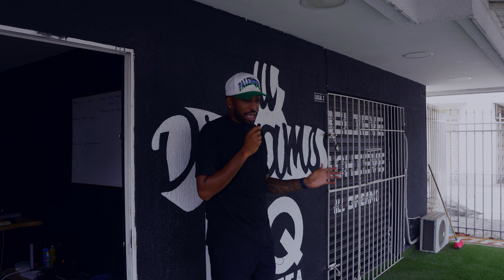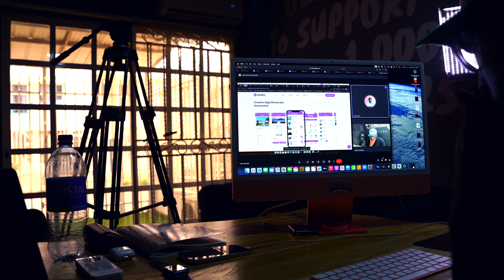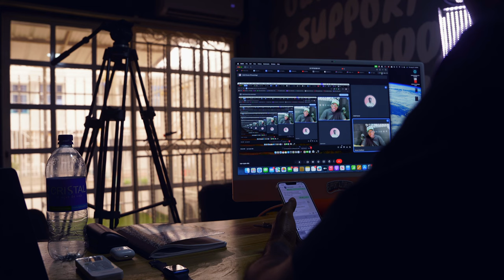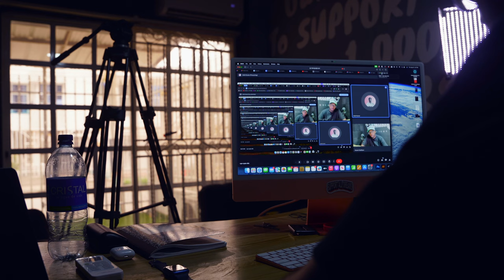the time my uncle tried to extort me.. im becoming a CEO, daily life of a founder, 71 days to launch